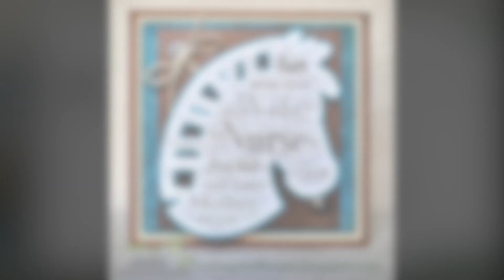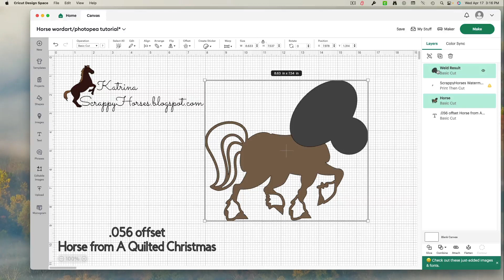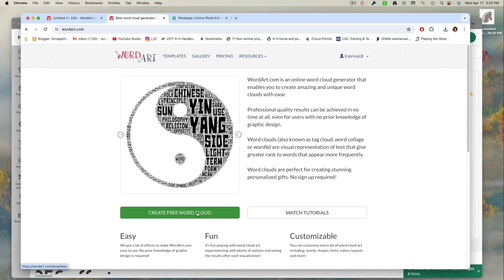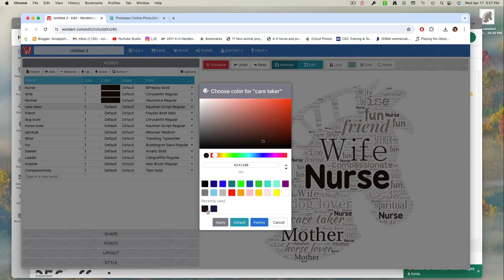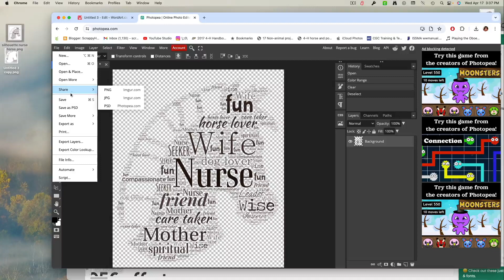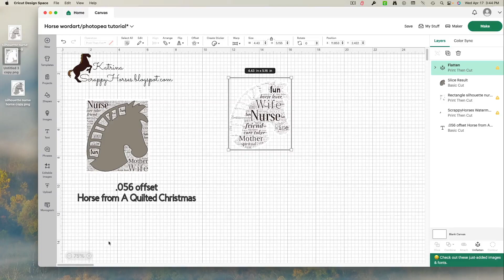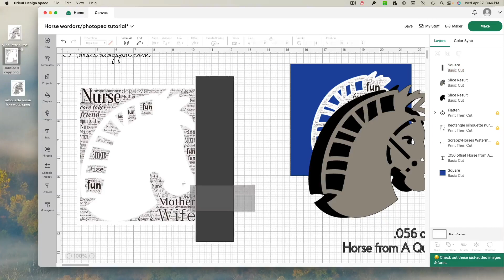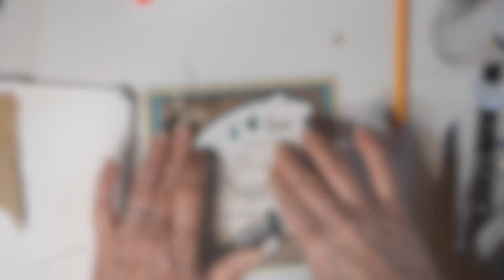When Crafting Meets Technology ...Oh MY!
Welcome! This video is very different for me! We spend a great deal of time jumping between 3 programs: Cricut Design Space, PhotoPea, and WordArt; then we're off to the craft table to finish this personalized gift. Always happy to help!

Material List:

CTMH Cardstock
CTMH Ink
Eyelets
Hemp Cord/Twine
Old Cardboard from a box
Cereal Box
Adhesives:  Fabri-Tac; ATG
Cricut Design Space:  Designed, Printed and Cut from CDS; Offset Feature
Cuts from Design Space: Shapes
Cricut Access: Altered horse head from A Quilted Christmas
Cricut Standard Mat
Cricut Blade
Cricut Maker

Find me
Blogspot:  ScrappyHorses.blogspot.com

Music:  DreamQuest: "On the Wings of a Dream" Tina Brown ~ Oboe/Eng hn; Rich Harris ~ Guitars